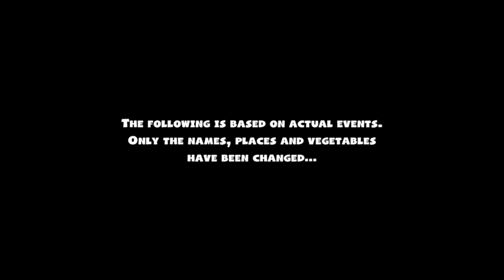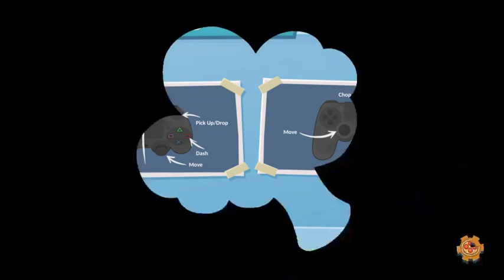Let's Play Overcooked 2 Pt 1